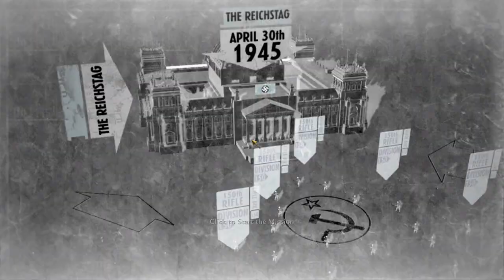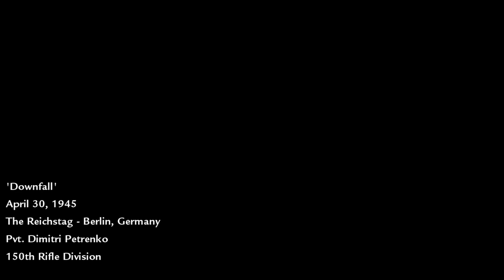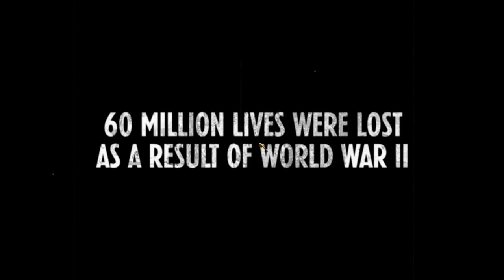Chronicle of War - 1945 April 30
Berlin, Germany
Private Petrenko

Reichstag turns red...

The video is reproduced from the video game Call of Duty: World at War.